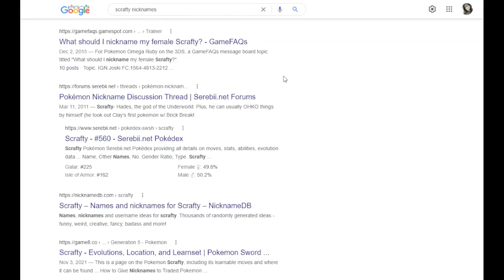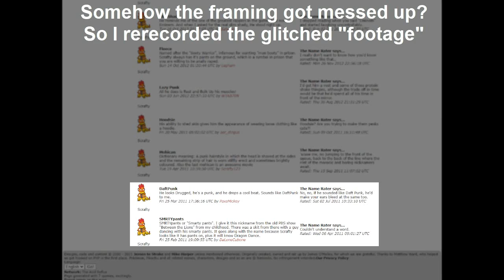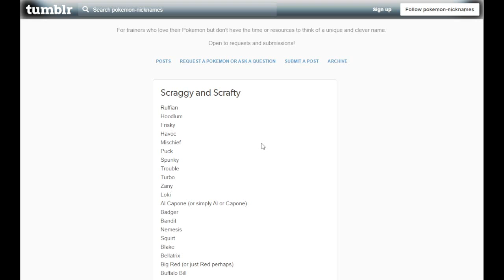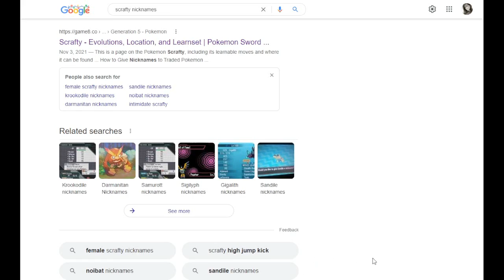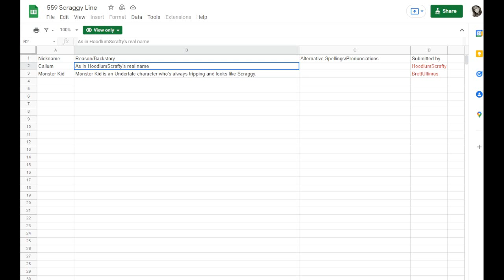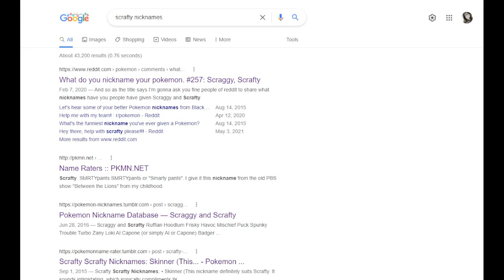Nicknames For Scraggy/Scrafty